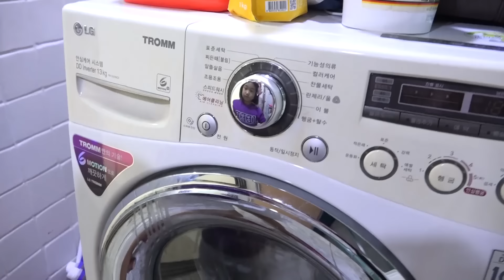Boram wants to be good brother and sister for Ddochi